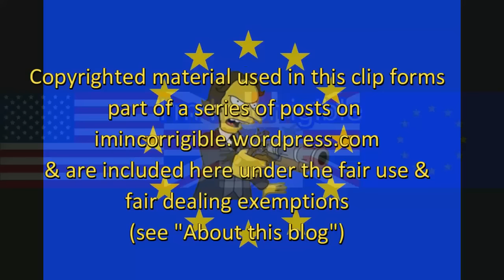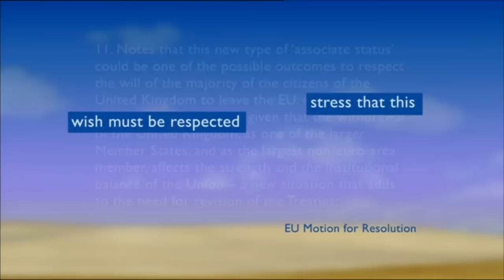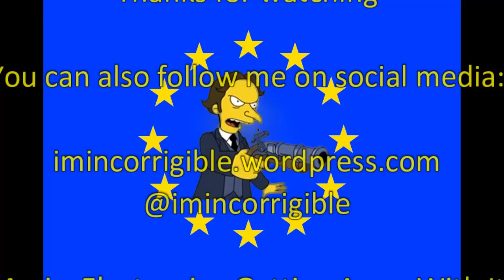Richard Corbett: Britain deserves the chance to rethink Brexit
Sunday Politics 18 December 2016